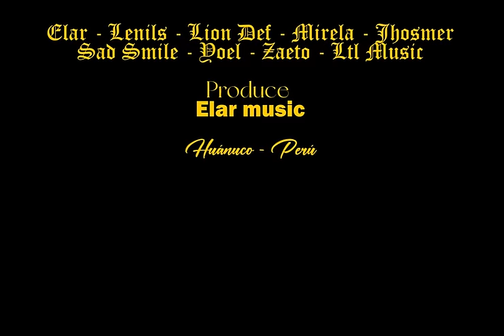ESCAPEMONOS - LTL Music, Elar, Lion Def, Mirela, Jhosmer, Lenils, Zaeto, Yoel, Sad Smile